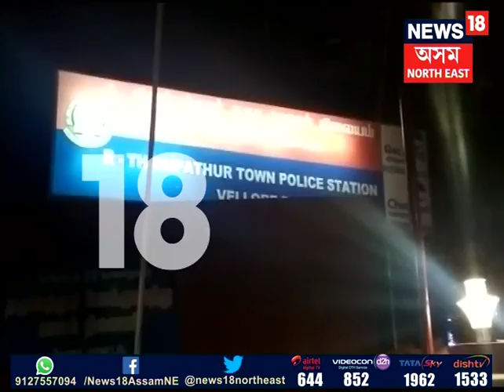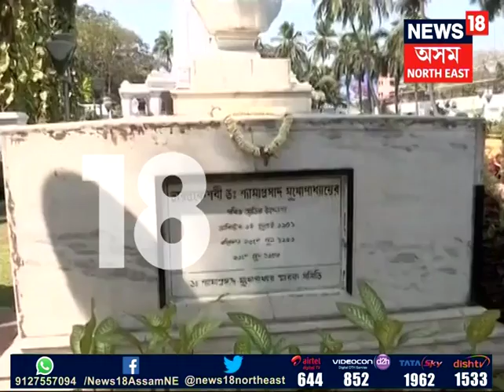Sporadic incidents of vandalism reported from various states